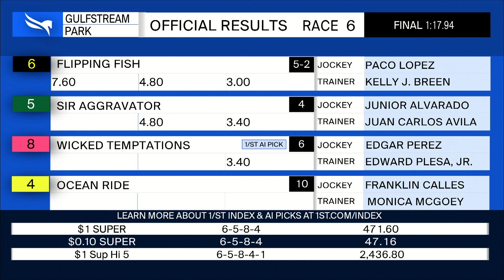Gulfstream Park April 21, 2022 Race 6